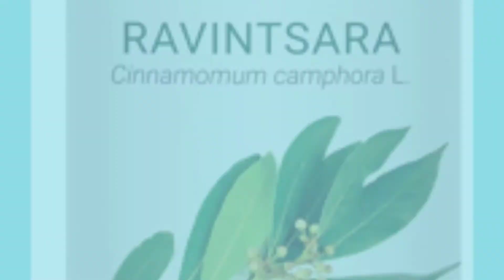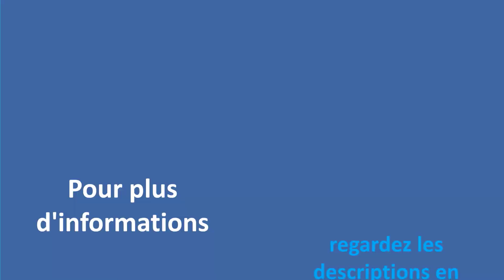✅ Les Meilleures Huile Essentielle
Voici la liste des Les Meilleures Huile Essentielle.

✅ 1. LAVANDE VRAIE - 5mL
✅ 2. TEA TREE - 10mL
✅ 3. CAMOMILLE ROMAINE - 10mL
✅ 4. RAVINTSARA BIO - 10mL